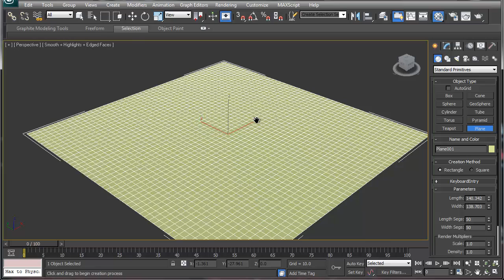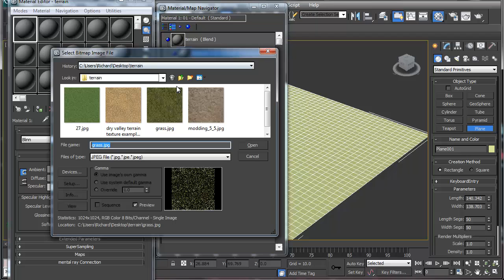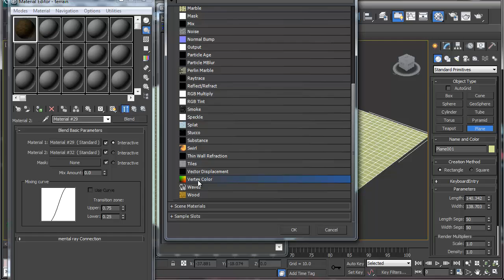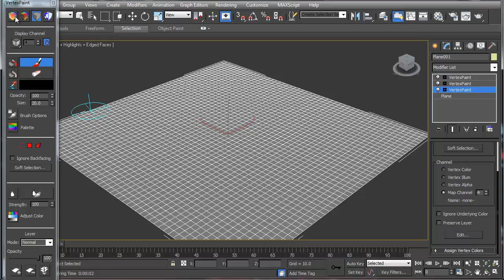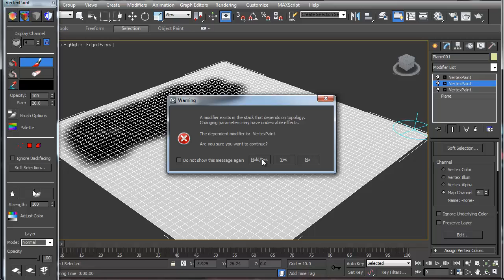You WON'T BELIEVE How Easy Painting 3d Terrain can be!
This video shows how to paint terrain with multiple textures in 3ds max using methods similar to many of the game engines.